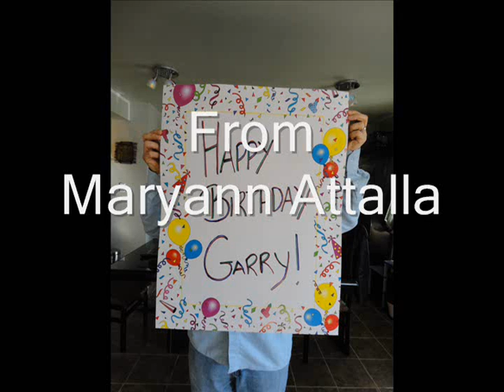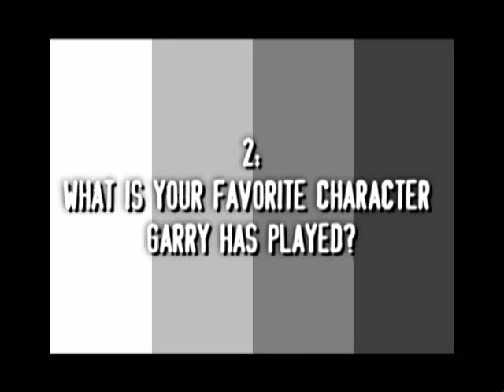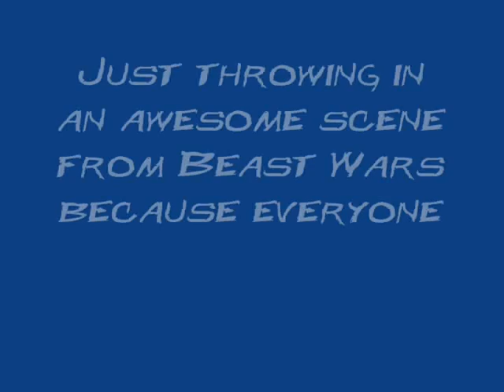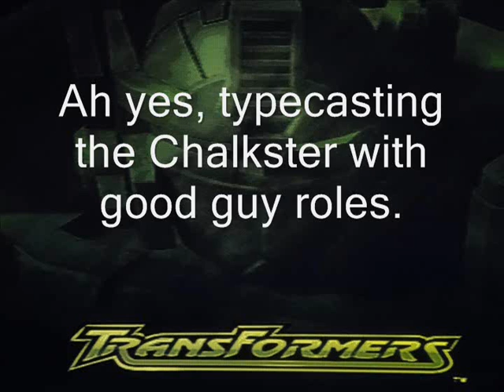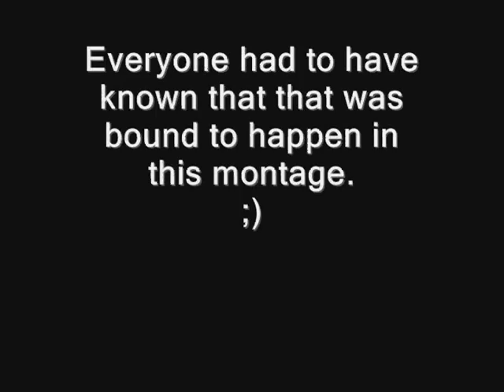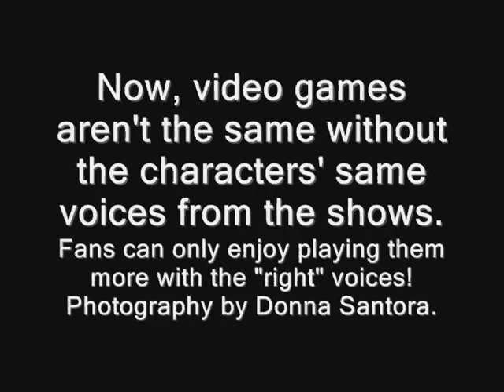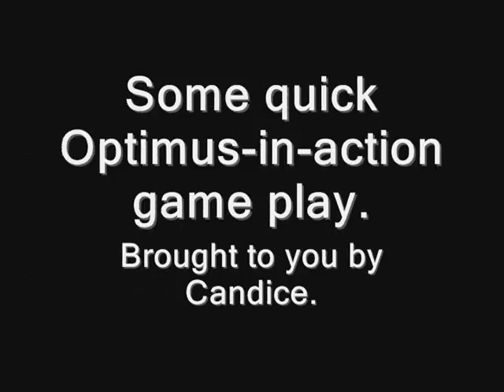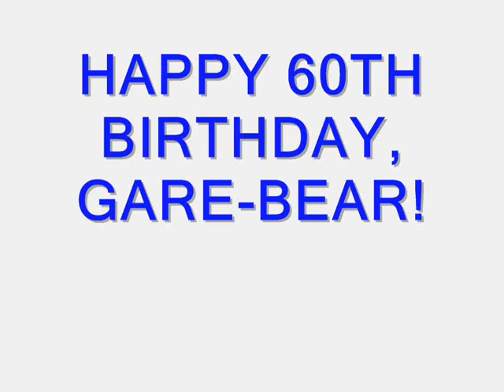Garry Chalk's 60th Birthday Video Montage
A collection of photos and videos from friends and fans everywhere put together as a montage for Garry Chalk's 60th birthday. I edited the video together using Windows Movie Make for the first time. While I hit some rough spots making it and putting myself through torture to get it done in time for his birthday, I think it came out pretty good. He had no idea I was doing this and had no idea I would be at his surprise party. He thanks everyone for their contributions. Well done, guys! Everyone's hard work paid off. Thank you!!